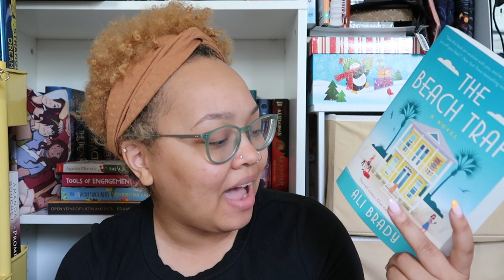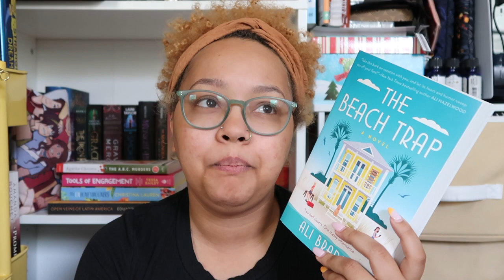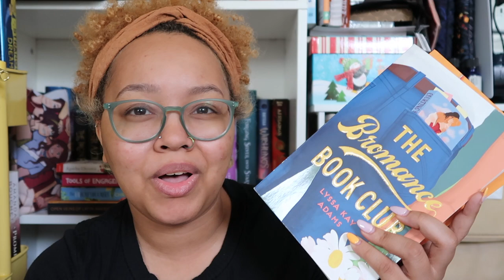My July TBR!